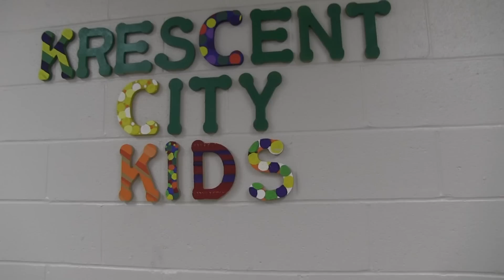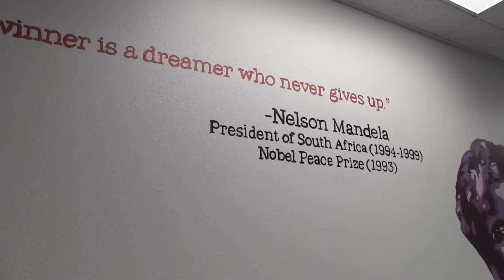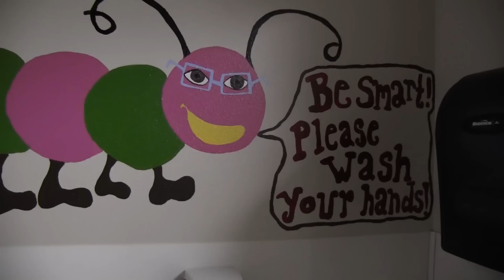United Saints Art Program - Krescent City Kids Daycare, New Orleans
In June 2012, Krescent City Kids Daycare in Central City, New Orleans opened up the doors of its newest facility. Volunteers and staff from the United Saints Recovery Proejct have been painting murals and art work both inside and outside the day care facility. This project was led by long-term volunteers Phoebe Hunt and Danielle Arroyo, as part of the United Saints' Community Art Program.